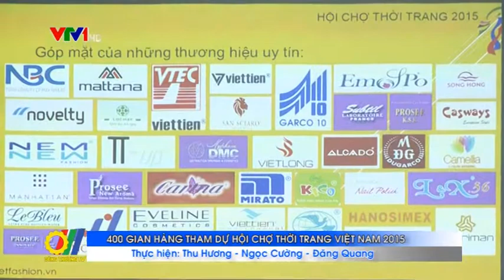400 gian hàng tham dự Hội chợ thời trang Việt Nam 2015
Từ ngày 22 đến 27/12 sẽ diễn ra Hội chợ Thời trang Việt Nam 2015 do Trung tâm Hội chợ triển lãm Việt Nam phối hợp với Tập đoàn Dệt May Việt Nam (Vinatex) tổ chức...